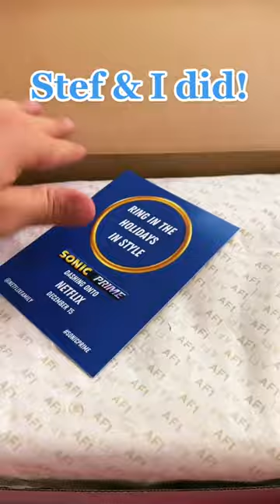these are SICK! Thanks & the Hedgehog 🔥 🔥 🔥